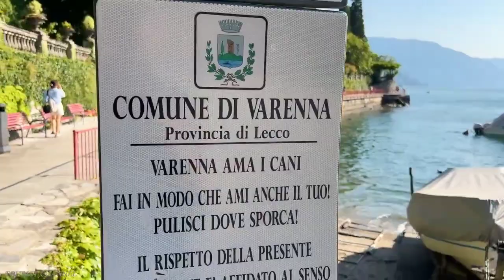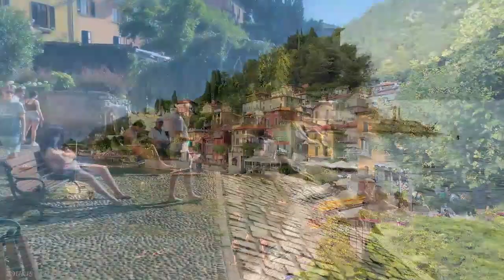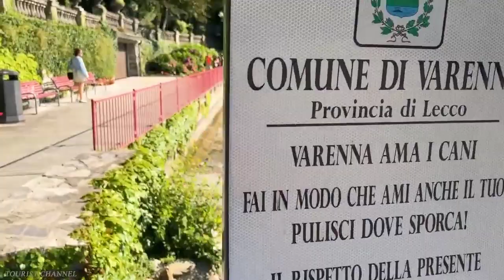Silent Hiking the Tour du Mont Blanc-Lauterbrunnen - , Switzerland - Amazing Beautiful Villages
switzerland travel
travel
travel vlog
jungfraujoch
TrainJJ
Yens Bastiaens
Jeka Traveler
Watch with us
Dylan & Brian Vlogs
Relaxation Film